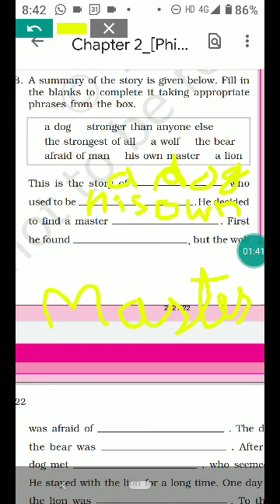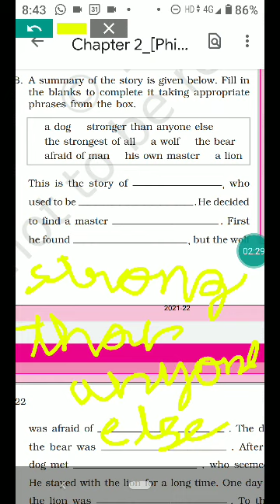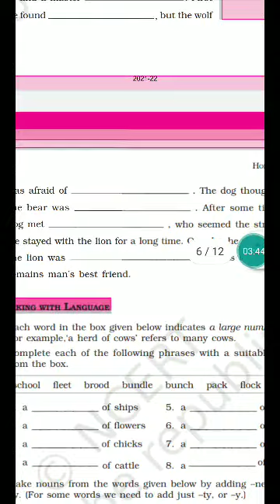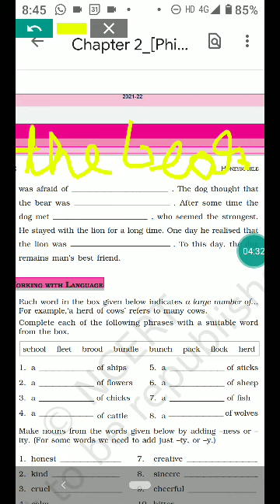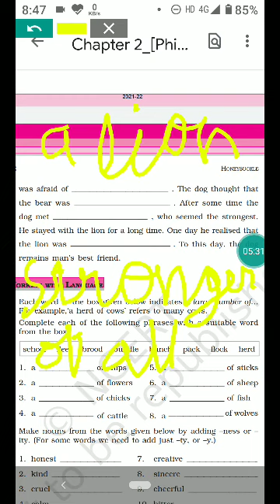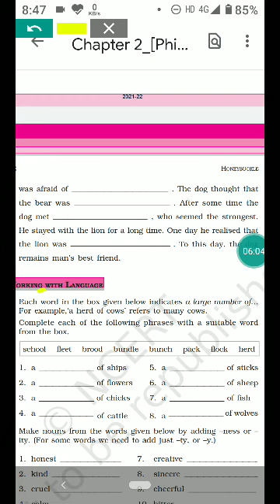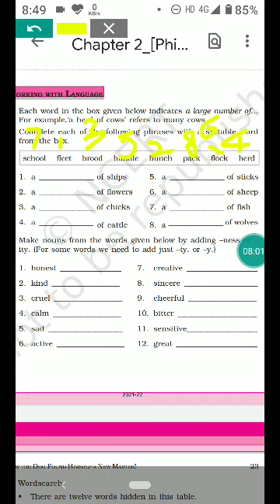Class 6 Ch-2 How the Dog found himself a Master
Hello guys,

Describe by :- Shree dayal

Video editing :- Guru dayal

Slides arrange :- Gurur dayal

Script and created by :- Shree dayal

Koo:- Shree_dayal_Studio

shortvideo